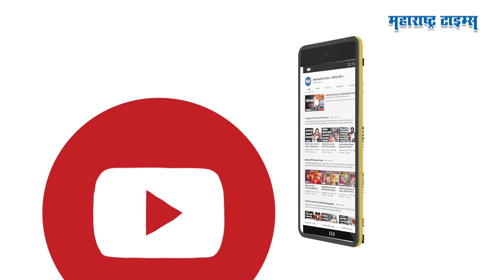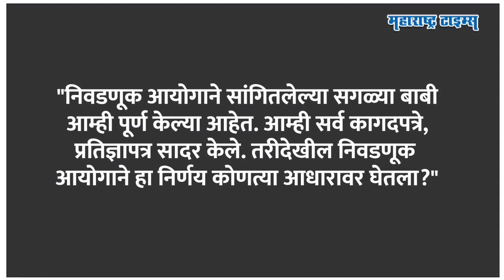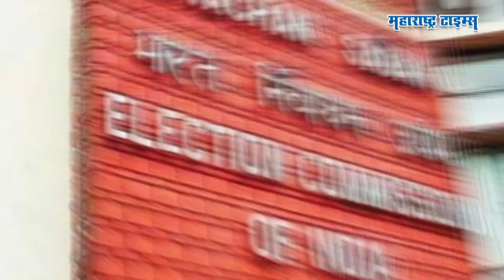Shiv Sena Party Symbol | दिल्ली हायकोर्टाचा Uddhav Thackeray यांना मोठा धक्का | Maharashtra Times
केंद्रिय निवडणूक आयोगाने ठाकरे गटाला आणि शिंदे गटाला शिवसेना हे नाव आणि पक्षाचं चिन्ह वापरता येणार नाही असे आदेश दिले होते. त्यानंतर ठाकरे गटाला एकामागोमाग एक नवनवीन धक्के रोज मिळतायत. राज्याचं राजकीय वातावरण तापलेलं असताना ठाकरे गटाला आज दिल्ली हायकोर्टाकडून आणखी एक मोठा धक्का मिळालाय. केंद्रीय निवडणूक आयोगाच्या निर्णयाविरोधात ठाकरे गटाने दिल्ली हायकोर्टात धाव घेतली होती. मात्र दिल्ली हायकोर्टाच्या हा निर्णय ठाकरे गटासाठी मोठा धक्का मानला जातोय. कोर्टाने आज नेमका काय निकाल दिलाय? या निकालानंतर कोर्टाने निवडणूक आयोगाला काय आदेश दिलेत? आता ठाकरे गटाचं पुढे काय होणार? हेच या व्हिडीओत पाहू.